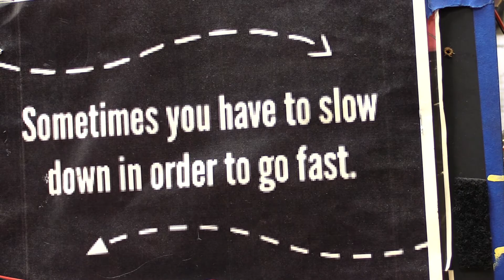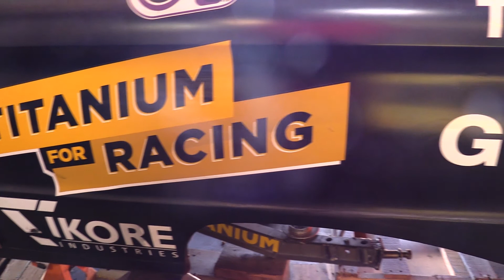Racing Legends Share Their Experiences with TMS Titanium